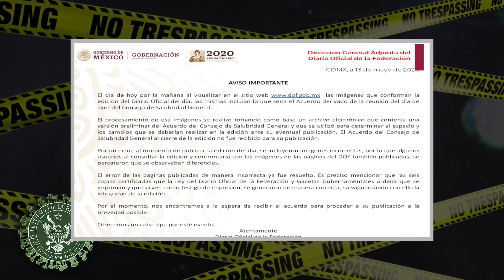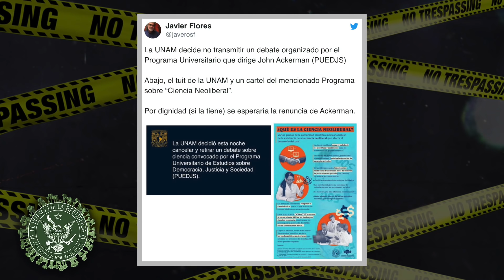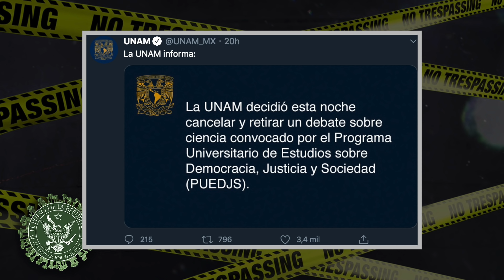ENCERRADOS PERO INFORMADOS DÍA: 42 - EL PULSO DE LA REPÚBLICA